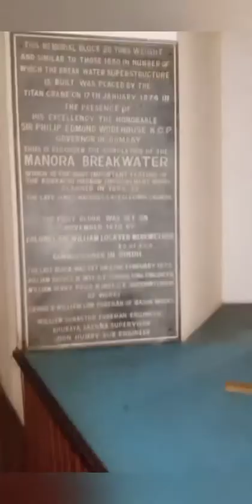pakistan Navy museum